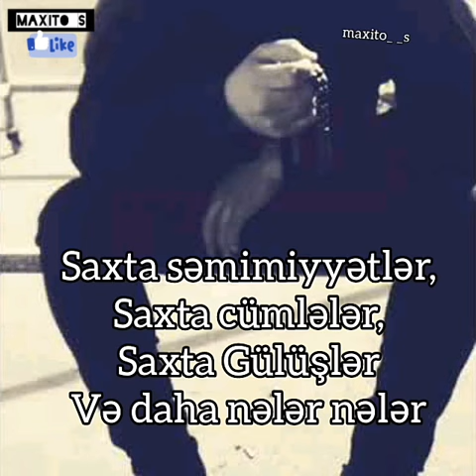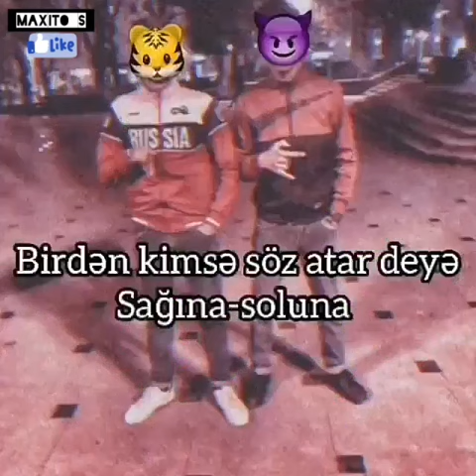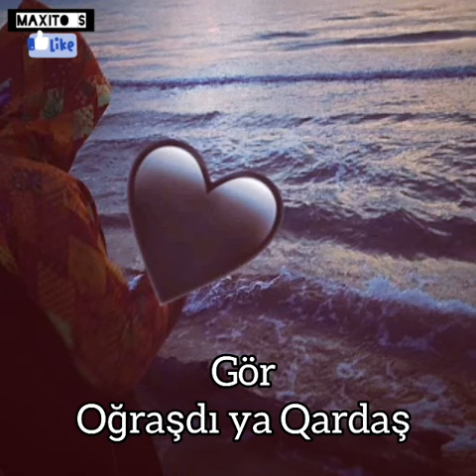Soxucu Peçat Sözlər #74